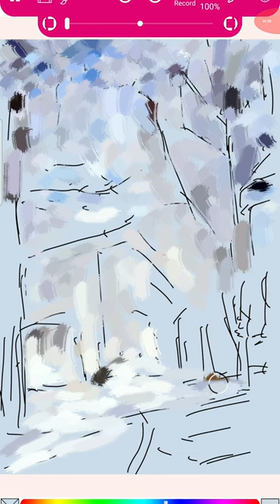One brush painting, a snowy scene with the Android Paintology app